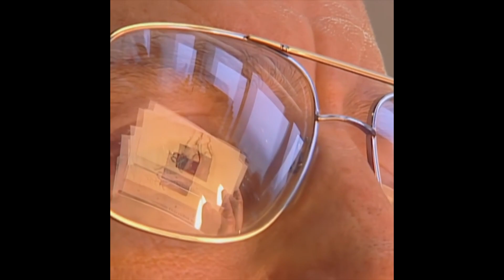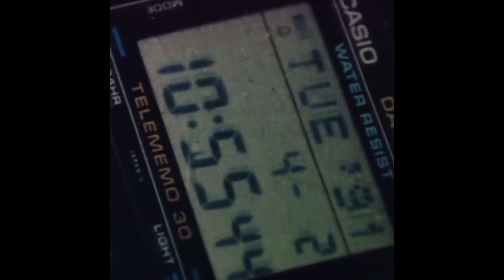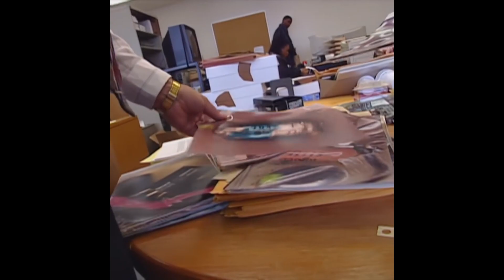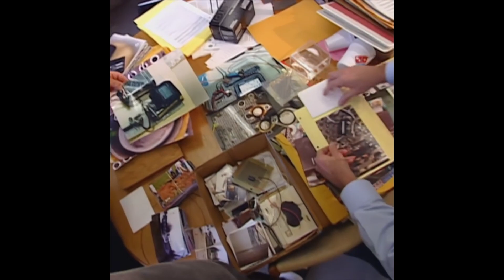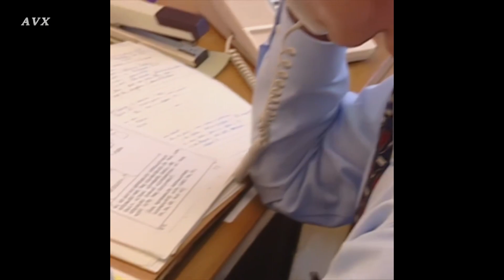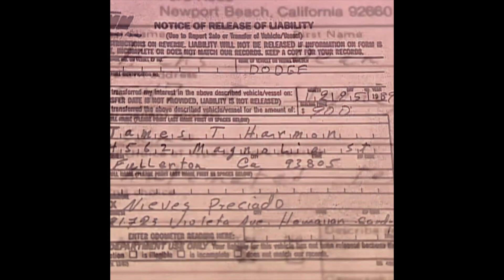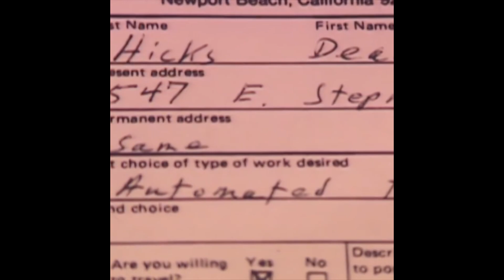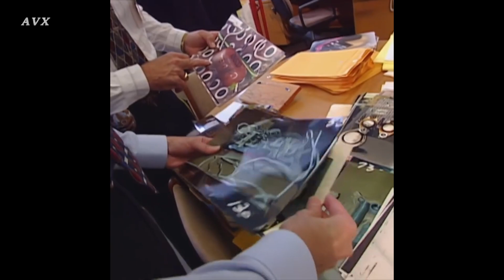Crime Un drame évité de justesse mais comment retrouver le coupable AVX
Une voiture piégée retrouvée devant l'immeuble des impôts